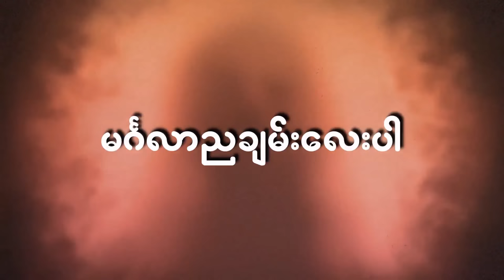တာေတ ေပါင္းခ်ဳပ္ အပိုင္း (၂၈) | တာတေ ပေါင်းချုပ် အပိုင်း (၂၈) (Audiobook)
တာေတ ေပါင္းခ်ဳပ္ အပိုင္း (၂၈) | တာတေ ပေါင်းချုပ် အပိုင်း (၂၈) (Myanmar Ghost Entertainment | Audiobook)

😉ေၾကာက္တတ္သူမ်ား မီးပိတ္ 💡💡💡၊ ေစာင္ျခံဳ၊ 🎧🎧🎧နားၾကပ္တပ္ၿပီးမွ နားေထာင္ပါ။ 😉

၀ါသနာရွင္ျဖစ္တဲ့အတြက္ အမွားပါတာမ်ား၊ လုိအပ္တာမ်ားကို Comment မွာ ေ၀ဖန္အၾကံျပဳ ေထာက္ျပႏုိင္ပါတယ္ခင္ဗ်ာ။

😉ကြောက်တတ်သူများ မီးပိတ် 💡💡💡၊ စောင်ခြုံ၊ 🎧🎧🎧နားကြပ်တပ်ပြီးမှ နားထောင်ပါ။ 😉